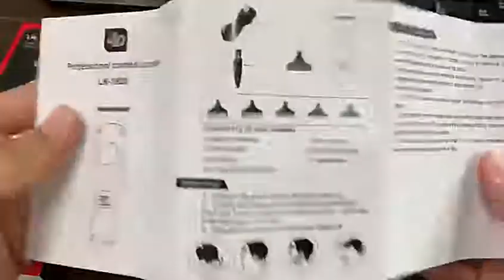trimmer 4D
new style in 2021